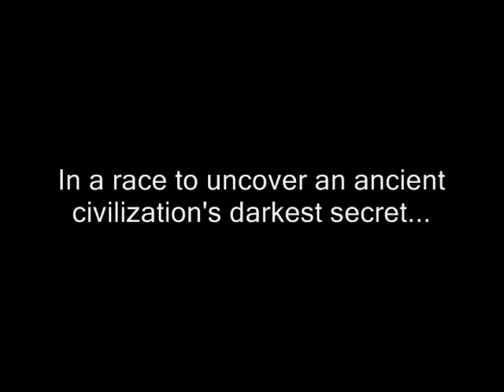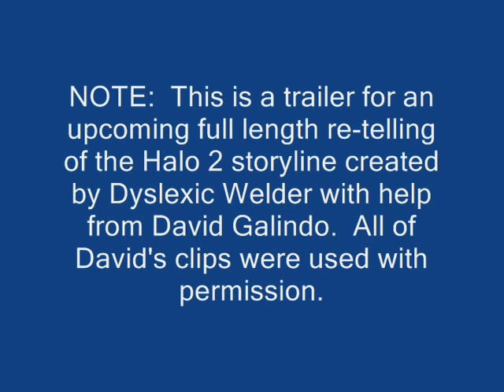Halo 2 trailer